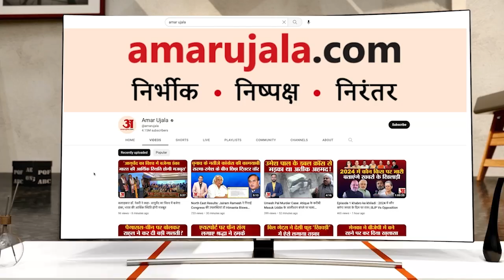'टाइगर अभी जिंदा है', सीएम नीतीश कुमार के मंत्री अशोक चौधरी का बड़ा बयान | Ashok Choudhary on Nitish